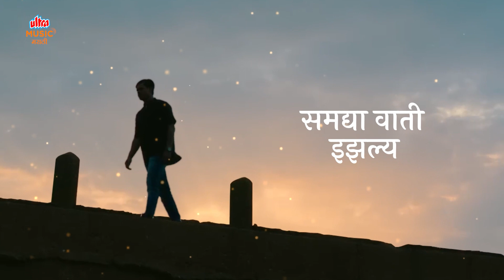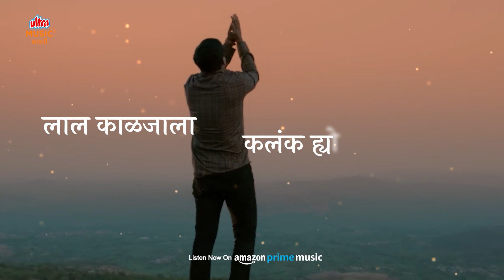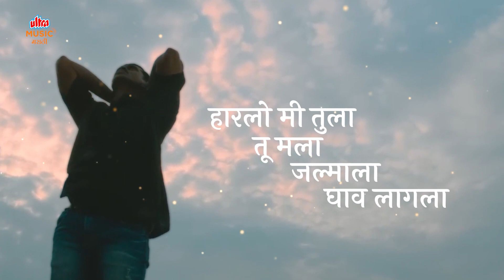Ghaav Laagla | Lyrical Video | Adarsh Shinde | Siddharth Jadhav | Lagna Kallol | Ultra Music Marathi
भिजलेल्या पापण्यांना कितीही वेळा पुसलं, तरी प्रेमासाठी मन हे झुरतंच...आदर्श शिंदेच्या आवाजात मनातील भावना वक्त करणारं "घाव लागला" हे गाणं ऐकून तुमचेही डोळे पाणावतील !!!

Film Credit:
Starring - Siddharth Jadhav, Mayuri Deshmukh, Bhushan Pradhan, Bharat Ganeshpure, Prreeya Berde, Prateeksha Lonkar, Supriyaa Karnik, Vidya Karanjikar, Nimesh Diliprai, Amita Kulkarni, Astha Singh, Aishwarya Aher, Ashish Gokhale, Santosh Tirmakhe, Nupur Dudwadkar, Rahul More
Film By - Mohammed Burmawala, Dr. Mayur Tirmakhe
Produced By - Annasaheb Tirmakhe, Mangal Tirmakhe, Dr. Mayur Tirmakhe
Story/Screenplay - Jitendrakumar Parmar
Editor - Hussain A. Burmawala
Costume - Pravin Jadhav, Sayali Pangare
Distribution - Filmastra Studios
Production Executive - Rahul Shreevastav
PR - Amruta Chhaya Mane (Avadumber Entertainments)
Digital Marketing - Its Social Time
Publicity Design - Santosh Yesale
Visual Promotion - Som Chavan

Lyrics:
Urlya Surlya Jagnyatalya Samdya Vaati Ijhalya
Damalya Bhinalya Sapanatalya Samdya Raati Bhijalya
Kondala Ya Shwaas Sara Rhau Kasa Me Jita
Piramapayi Aasu Gilala Nashibana Rachali Chita
Harlo Me Tula Tu Mala Jalmala Ghaav Laagla

Bharakatali Re Iskatali Re Haatatlya Natyachi Ghadi
Dhurkatali Re Ghusmatli Re Dolyatalya Asavanchi Ladi
Ka Asa Hyo Pirtila Daag Laagala Laal Kalajala Kalank Hyo Kaala Tu Ka Laavala

Jiv Jalala Ghat Jhala Rhau Kasa Mi Jita
Jalm Kora Raakh Jhala Nashibana Rachali Chita